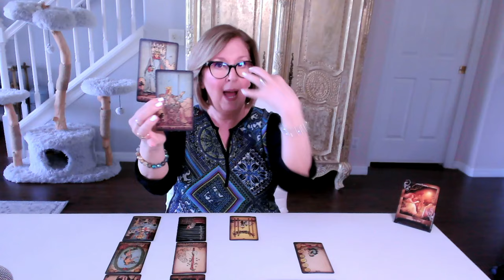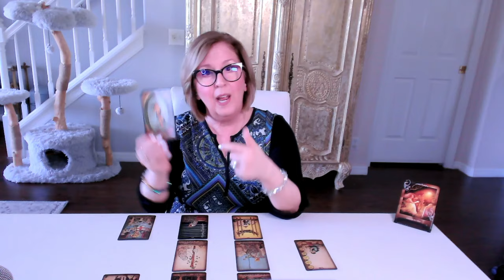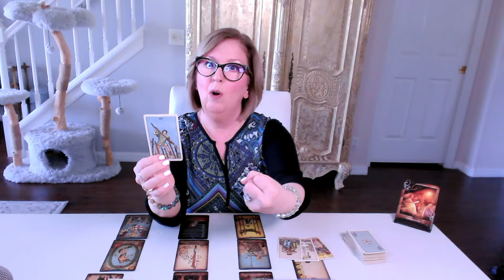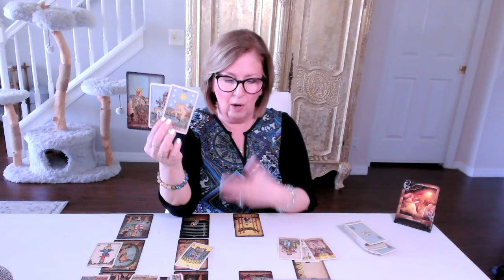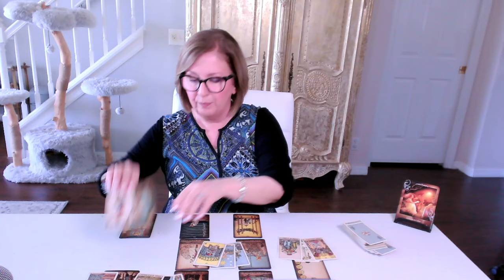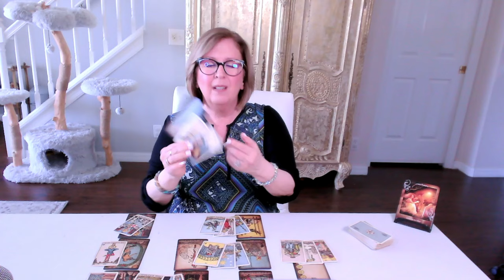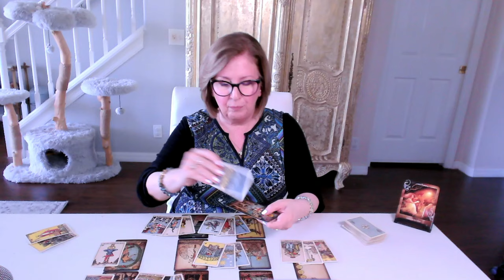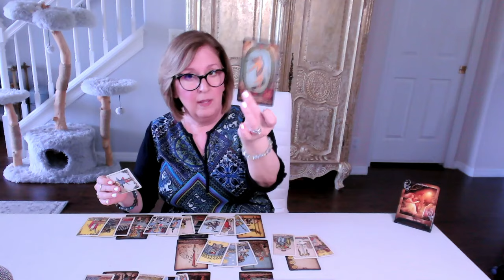CANCER Love Tarot 💗 You may need to 'let it ride' for a bit...